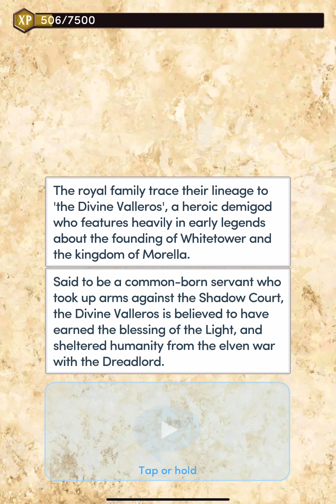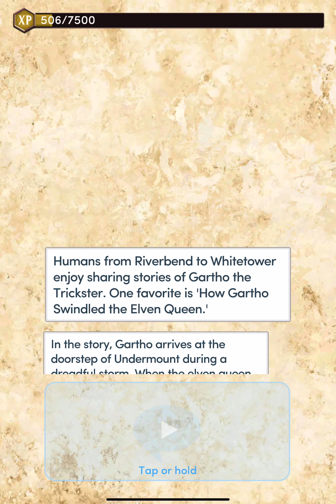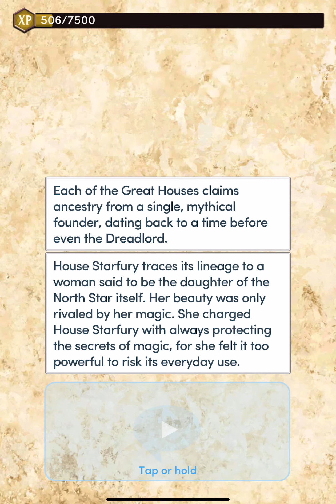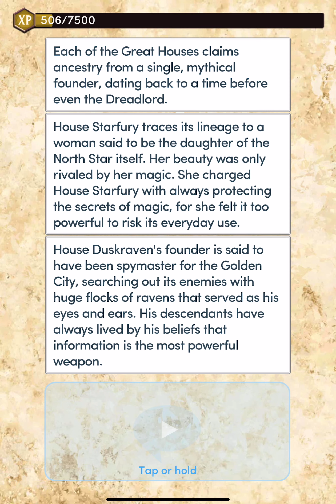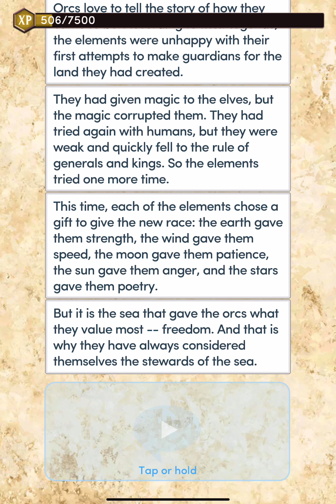Blades of Light & Shadow, Book 1 - Chapter 10: The City of Glimmering Lies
When you return with Tyril to the elven city of Undermount, what sort of welcome will await you?